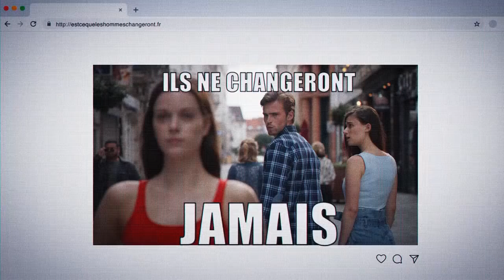Yanlış bilinen resmin gerçeği